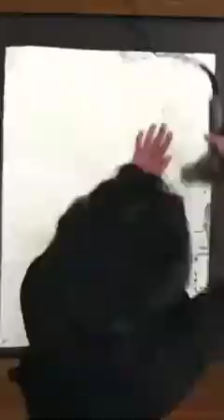Today's painting 1/29/13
Watercolor and sumi ink on 22"x30" watercolor paper
To purchase this painting